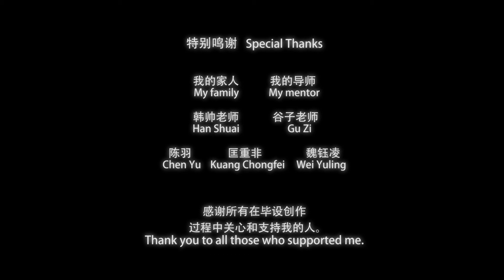Ma'am not at home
A tender story of an old couple. After Grandma died, she worried that her husband would not take care of himself, so she sneaked home at night to wash and cook for her old man.